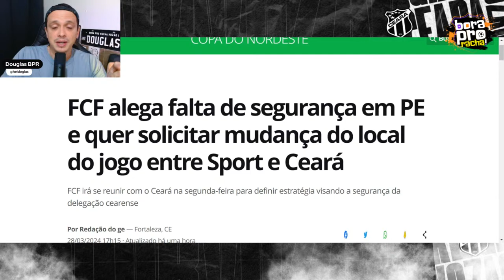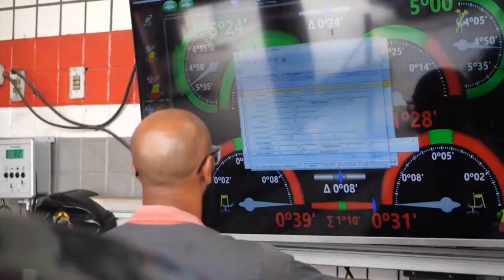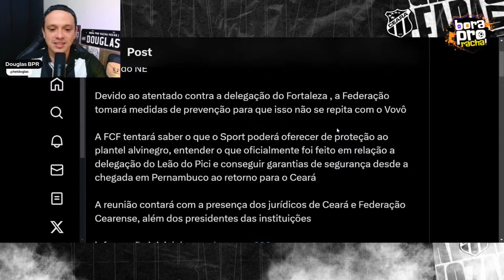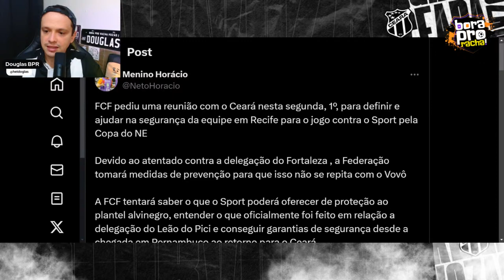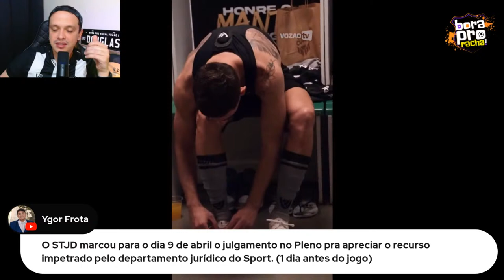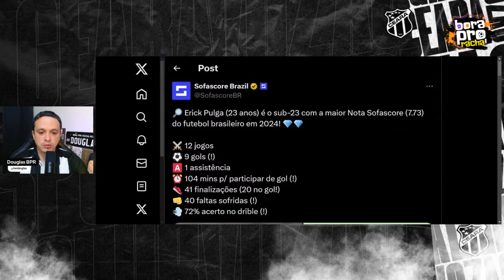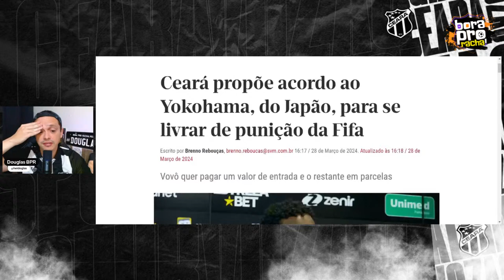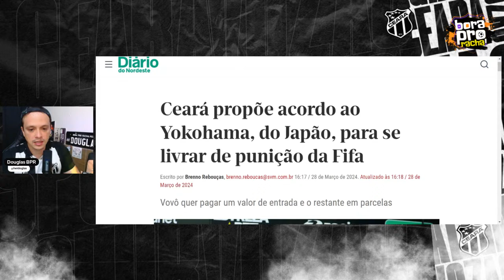POLÊMICA SOBRE LOCAL DE SPORT x CEARÁ! PULGA VOANDO! AGORA É PENSAR NA FINAL DO CEARENSE!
Pague o Novo com o seu Usado! Você deixa o seu pneu usado na Betos Car e pode receber até R$100 de desconto no pneu novo!

Vem pra Estrela BET!

Entre no nosso grupo de notícias e não perca mais nenhum vídeo!